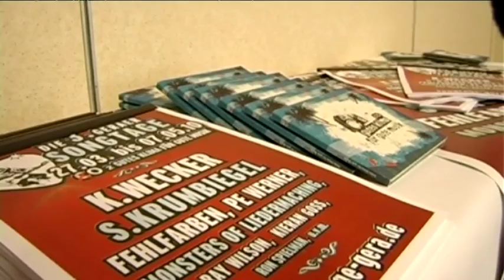Songtage für Gera: Was bei der dritten Auflage im März und April alles geboten wird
Unter dem Motto „Gutes Klima für gute Musik" präsentieren die 3. Geraer Songtage ihre musikalischen Höhepunkte klimafreundlich. Im März und April  sind wieder mehr als 20 Künstler aus dem weiten und vielfältigen Bereich Singer/Songwriter mit guter Musik live zu erleben.